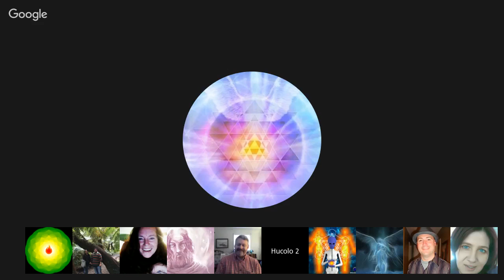Channeling :: Elijah ״Time To Wake Up, Discover, Transfer, and Illuminate״ Dec 3, 2016